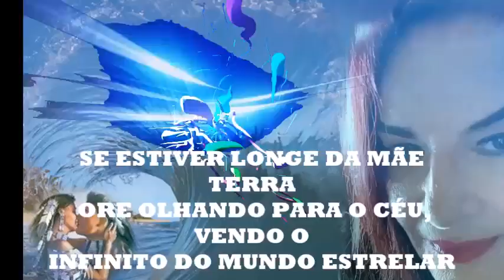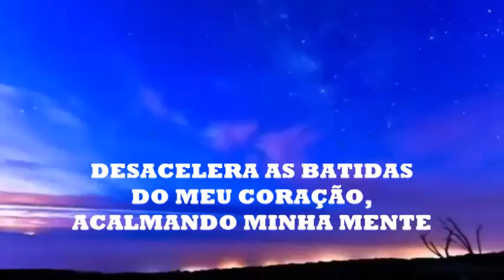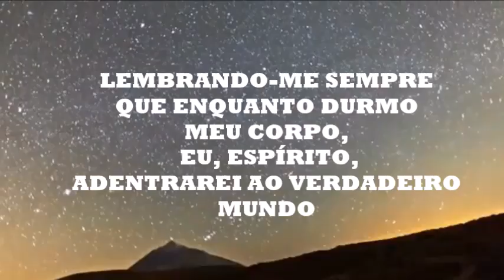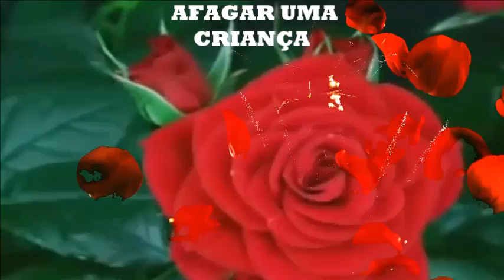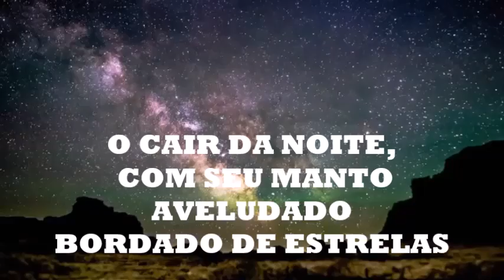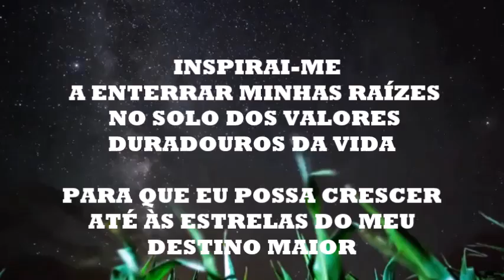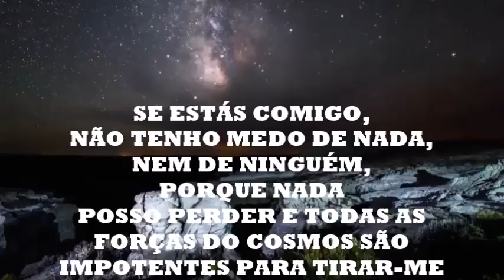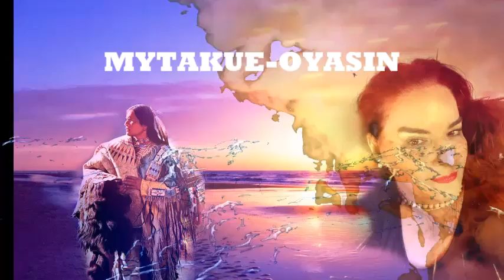PRECE AO GRANDE ESPIRITO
PRECE INDÍGENA DO GRANDE ESPÍRITO
FAÇA ESTA PRECE EM CONTATO COM A NATUREZA
SE ESTIVER LONGE DA MÃE TERRA ORE OLHANDO PARA O CÉU, VENDO O INFINITO DO MUNDO ESTRELAR
COLOQUE UMA MUSICA RELAXANTE, COMO O SOM DAS ÁGUAS
O SOM DE TAMBORES É UM EXCELENTE MODO DE COMUNICAÇÃO COM OS AMIGOS DE LUZ
SINTA-SE COBERTO POR UMA LUZ QUE ENTRA INVADINDO O TOPO DE SUA CABEÇA, PENETRANDO DENTRO DO SEU CORPO E SAINDO PELOS SEUS PÉS
COM A PUREZA DA ALMA E A PROTEÇÃO DO GRANDE ESPIRITO
ORE!!!
GRANDE ESPÍRITO, ACALMA MEU PASSO.
DESACELERA AS BATIDAS DO MEU CORAÇÃO, ACALMANDO MINHA MENTE.
DIMINUI MEU RITMO APRESSADO COM A VISÃO DA ETERNIDADE DO TEMPO.
EM MEIO ÀS CONFUSÕES DO DIA-A-DIA, DÁ-ME A TRANQÜILIDADE DAS MONTANHAS.
RETIRA A TENSÃO DOS MEUS MÚSCULOS E NERVOS COM A MÚSICA SUAVE DOS RIOS DE ÁGUAS CONSTANTES QUE VIVEM EM MINHAS LEMBRANÇAS.
XAMÃ VERA LUCIA